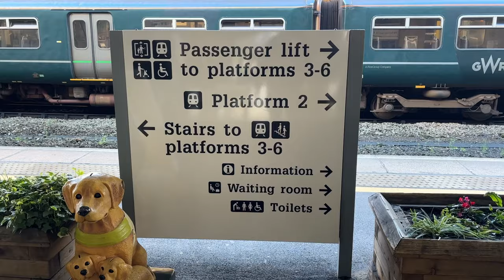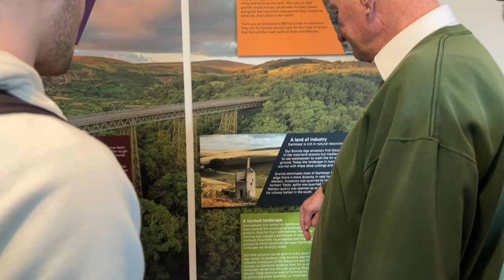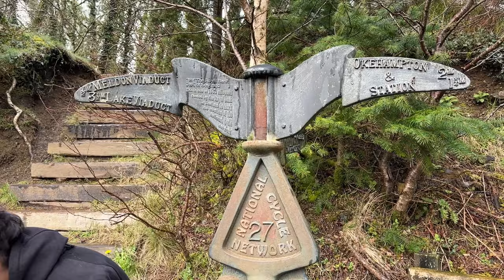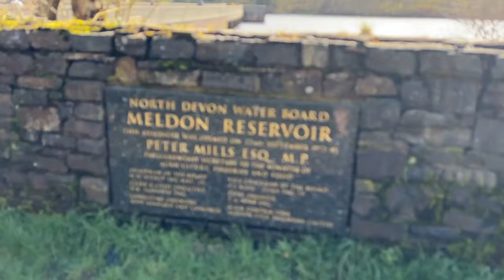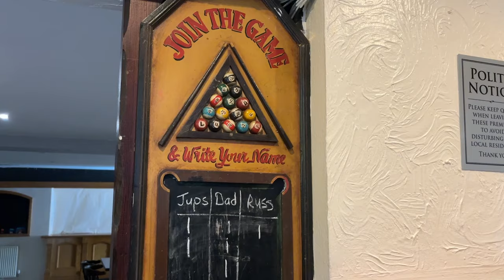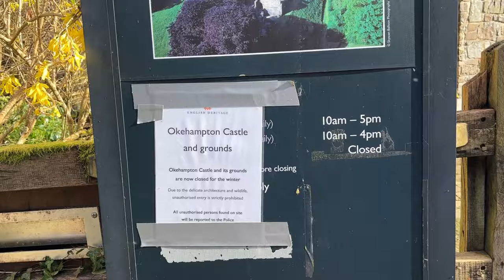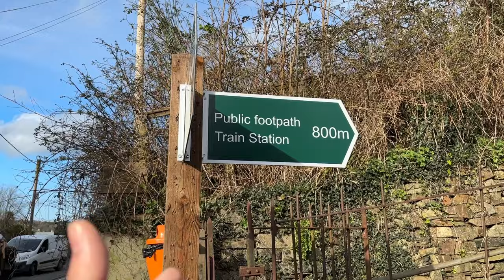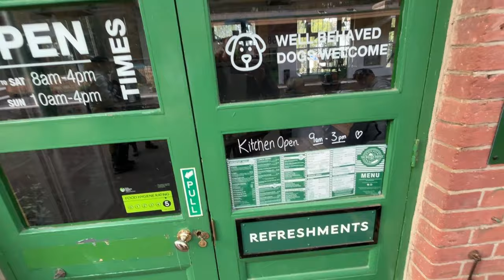DARTMOOR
Dartmoor, located in Devon, England, is a vast and rugged national park renowned for its wild landscapes, ancient granite tors, and sprawling moorlands. Okehampton, a charming market town situated on the northern edge of Dartmoor, serves as a gateway to this stunning natural expanse. Visitors to Okehampton can explore historic landmarks like Okehampton Castle, enjoy outdoor activities such as hiking and cycling on Dartmoor's trails, or delve into the area's rich cultural heritage at local museums and galleries. With its blend of history, natural beauty, and recreational opportunities, Dartmoor and Okehampton offer an unforgettable experience for adventurers and nature enthusiasts alike.
CREDITS
🔸Editing software – davinci 18
ABOUT MY CHANNEL
My channel is about Lifestyle Vlogging+
I cover lot of cool stuff such as cinematic filming, b-rolls, fitness and travel shorts